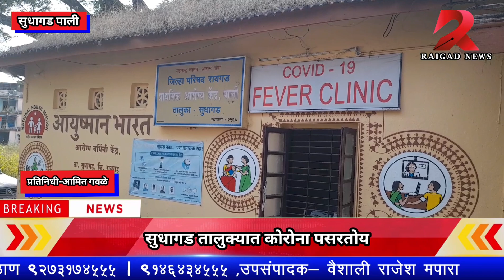सुधागड तालुक्यात कोरोना पसरतोय;सोमवारी 2 कोरोना बाधित रुग्णांची नोंद @RaigadNewsLive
सुधागड तालुक्यात कोरोना पसरतोय;
सोमवारी 2 कोरोना बाधित रुग्णांची नोंद